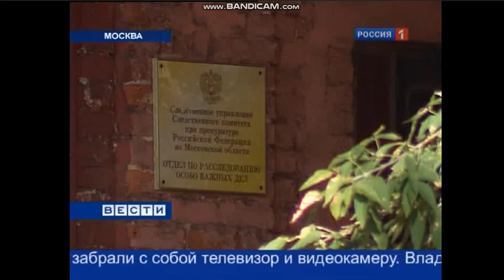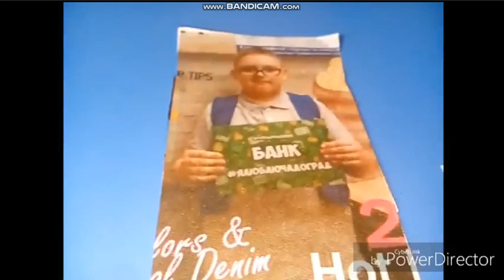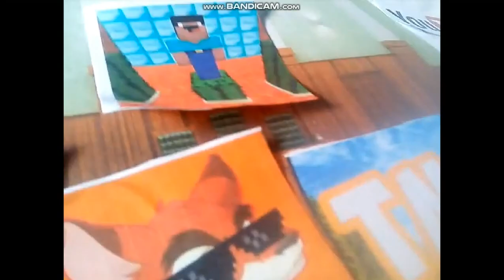Переключение Каналов 01.08.2010 (Фейк)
1.ЕБИК
2.КЛТВ
3.VTV
4.Первый Канал Eugen
5.Россия-1 Евгеньевск
6.ТОРЯМУ
7.Бубу-ТВ
8.ТНТ-EUGEN
9.Евгеньевск-ТВ
10.Аватария TV
11.КиноАватария TV
12.НТВ-Евгеньевск
13.СТС-Евгеньевск
14.Рен ТВ-Евгеньевск
15.2х2-Евгеньевск
16.Евгеньевск-24
17.7ТВ-Евгеньевск
18.ЛДТВ-Евгеньевск
19.Comedy-TV
20.ДТВ-Евгеньевск